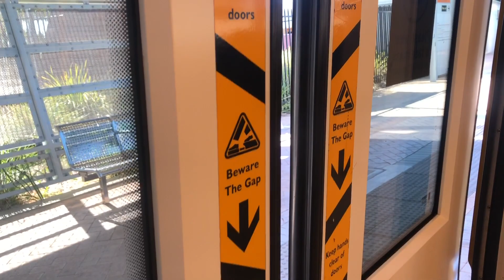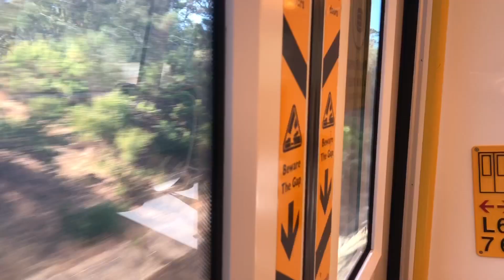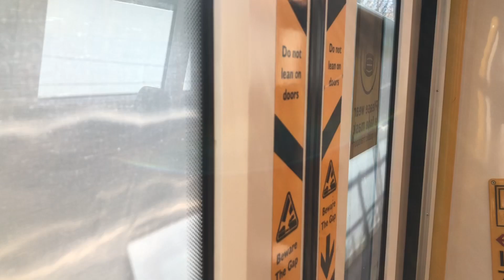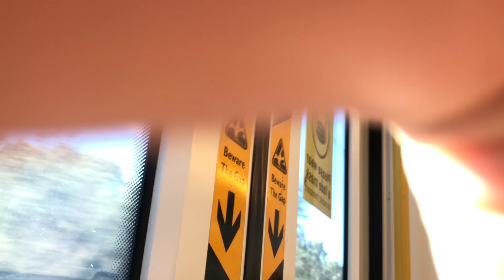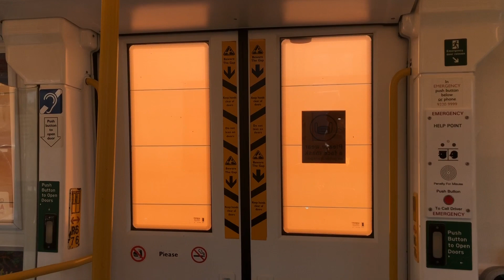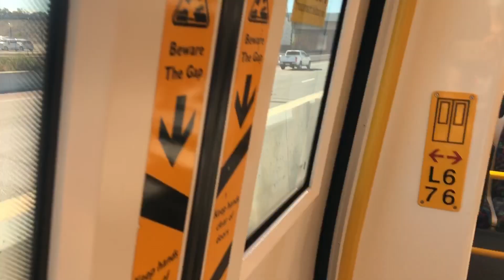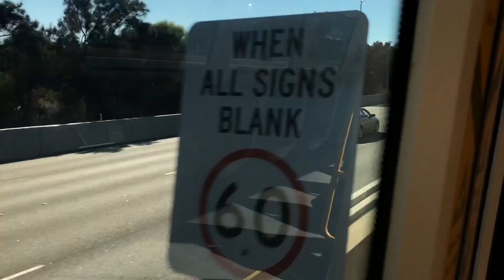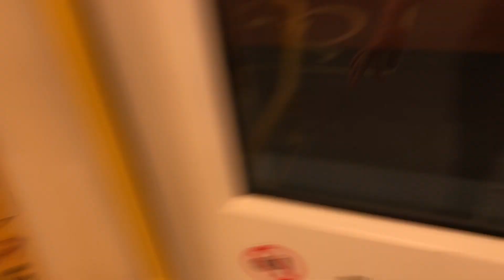[1st Full In Perth] Transperth MAN B-Train [5076] full journey from Mandurah to Perth Underground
Of course we have to take a full journey
After all Mandurah Line journeys

P.S. Although this train is going all the way through, connecting Joondalup Line and terminates at Butler, Mandurah Line ends at Perth so this is a full journey

Train Car/Set: Bombardier B-Series EMU[5076]/(4064/5076)
Line: Mandurah Line
Section: Mandurah to Perth Underground
Terminus for Train: Butler (Joondalup Line)